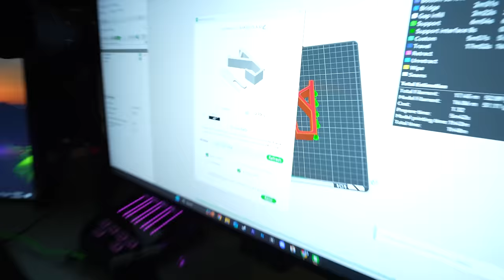جربت أعيش حياة اليوتيوبرز😍🔥 #1 اوبلز 🛠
قنات اوبلز